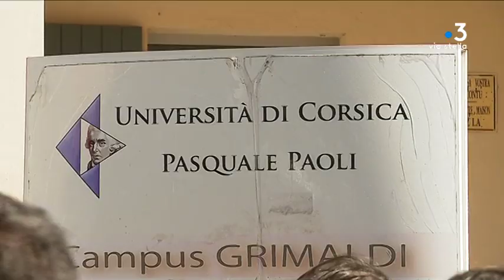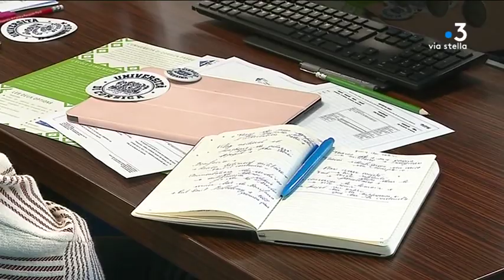Université de Corse : ouverture d’un diplôme universitaire d’architecture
Un diplôme universitaire d’architecture en partenariat avec une école de Montpellier. Une formation disponible depuis la rentrée 2019 à l’université de Corse. Objectif : apprendre à mieux construire de façon raisonnée et responsable en accord avec les réalités du terrain.

Intervenants - François Casalonga, Architecte à Bastia ; Amandine Albertini, Architecte ; Marie-Thérèse Olivesi, Maire de San Nicolao ; Gilles Cusy, Enseignant à l' ENSAM.
Equipe - Leo Marron ; Christian Giugliano.